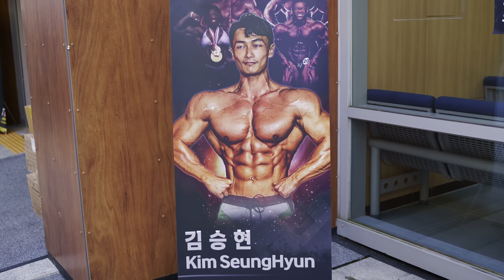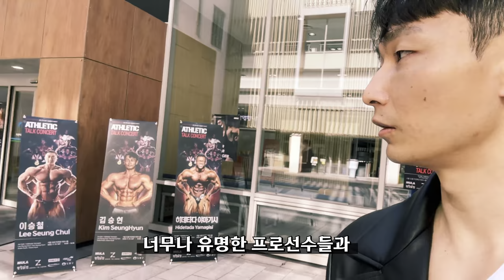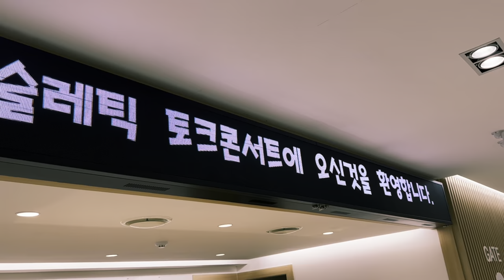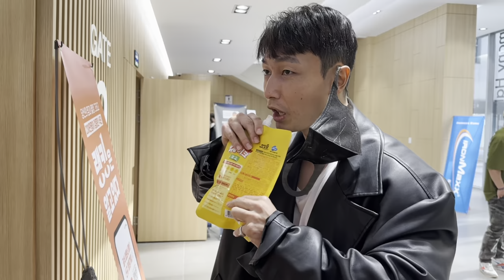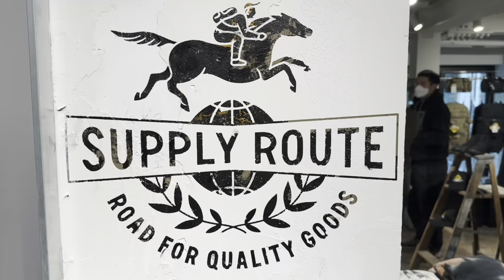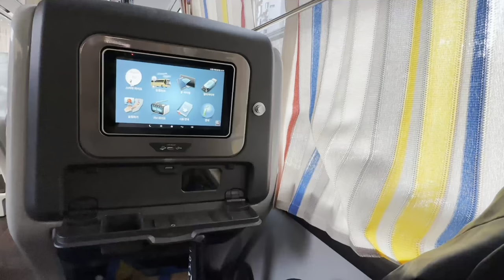말을 잘하면 생기는 브이로그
보디빌더 히데타다 야마기시, 아이리스 카일, 이승철
크리에이터 권혁, 백악관 쉐프 안드레 러쉬와 함께한 브이로그입니다.

00:00 오프닝
00:49 애슬레틱 토크콘서트
01:27 현장 도착
02:38 라이프스타일 보디빌딩 강연
05:14 뒷풀이 회식
07:44 가슴운동
08:50 행사 후기